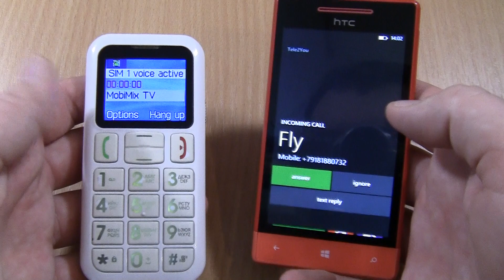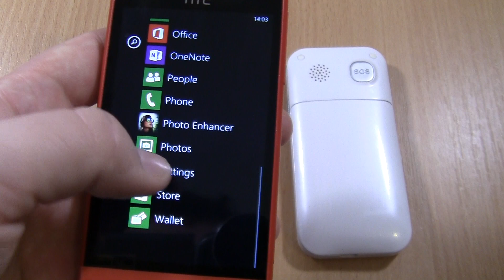Incoming call & Outgoing call at the Same Time Fly Ezzy 5 & HTC 8S